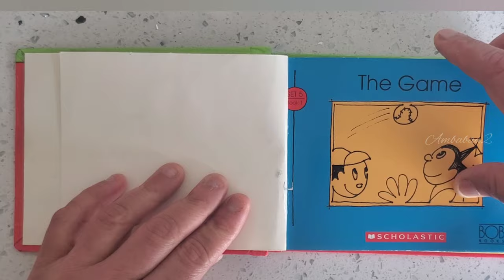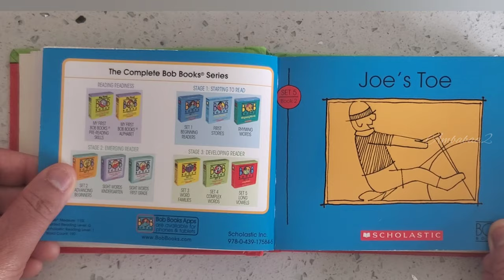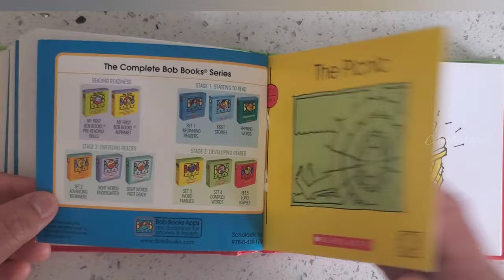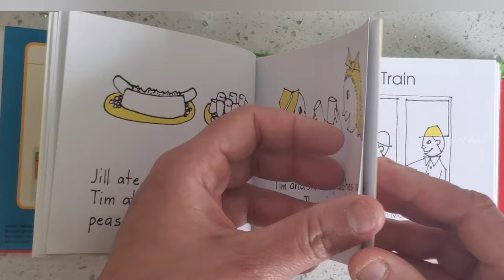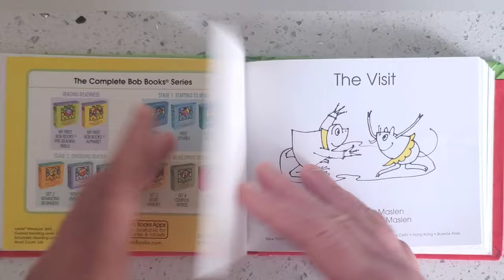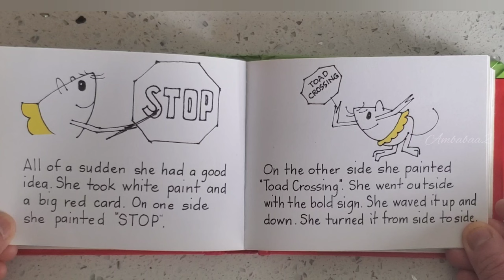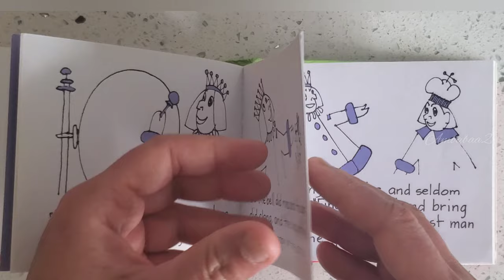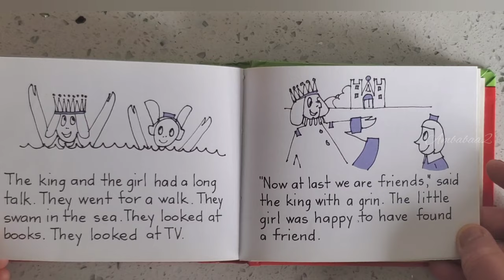BOB Books Set 5 Long Vowels by Bobby Lynn Maslen. / Developing Reader book./